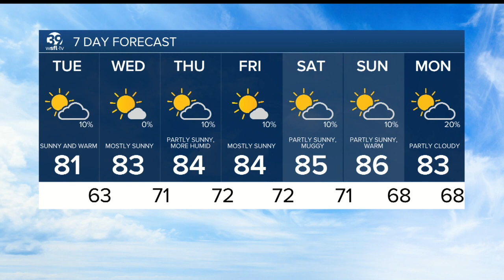Tuesday Forecast 3.23.21